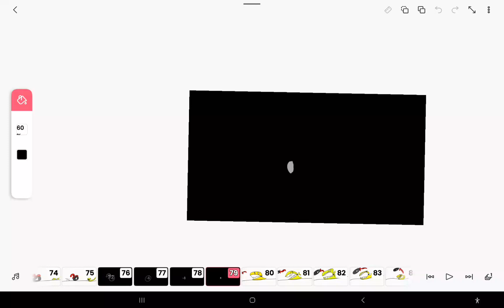2|number lore official